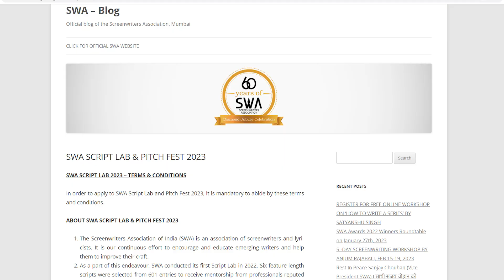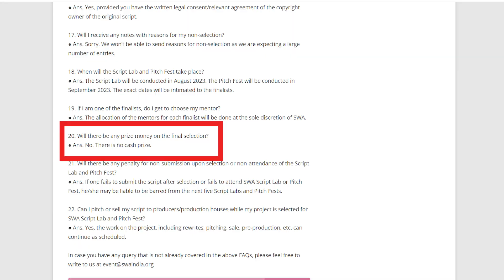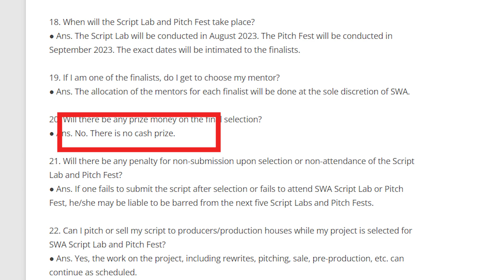SWA Script lab competition me hissa lene se pehle ye video jaroor dekhe | Script writing competition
Is video me bataya gaya hai ki SWA Script lab competition me hissa lene se pehle ye video jaroor dekhe. Script writing competition.

Thankyou.